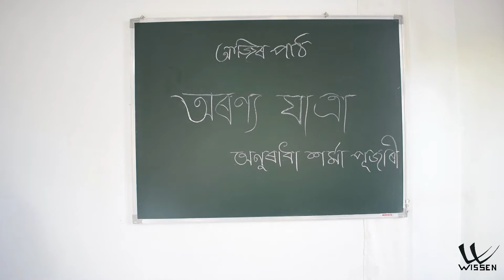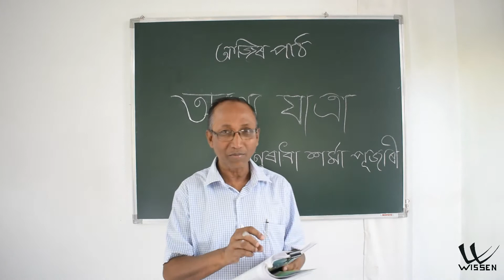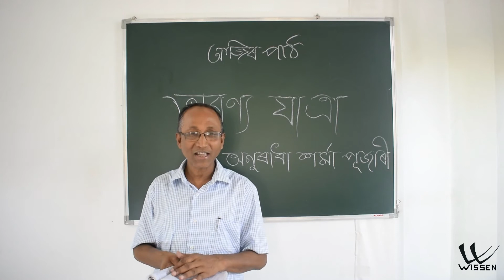অৰণ্যযাত্ৰা‌ | Assamese Class 10 | অসমীয়া | SEBA | NCERT | Lecture L16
Lecture By : Dhirendra Kumar Sarma
@Wissen Mangaldai Assamese অসমীয়া Online Classes

অৰণ্যযাত্ৰা‌
অসমীয়া